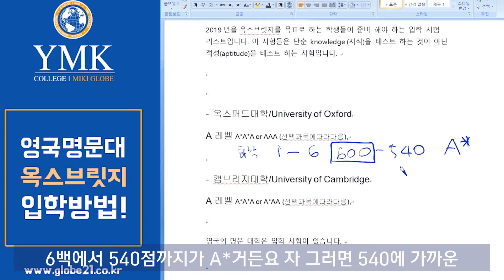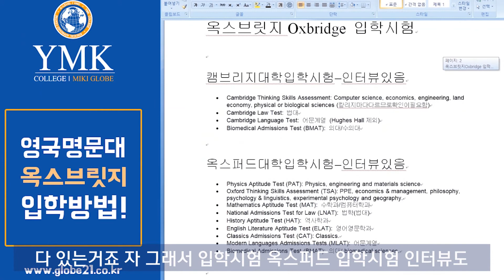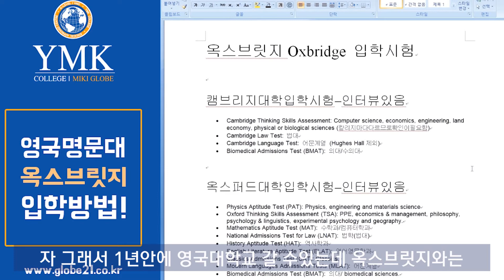[영국유학]옥스포드, 캠브리지 명문대학 입학방법![YMK 칼리지]